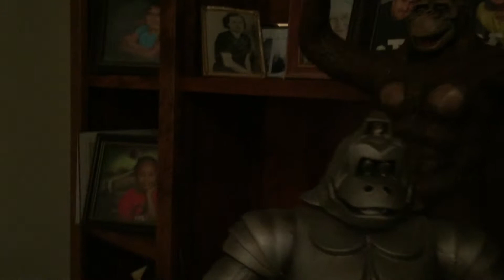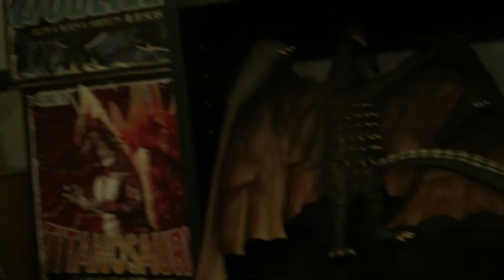Godzilla Figure Collection Tour!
Ok let's try this again lol, due to technical difficulties on my first video tour, I decided to do another video tour of my wife's and I Godzilla figure collection. I hope y'all enjoy the tour!!!